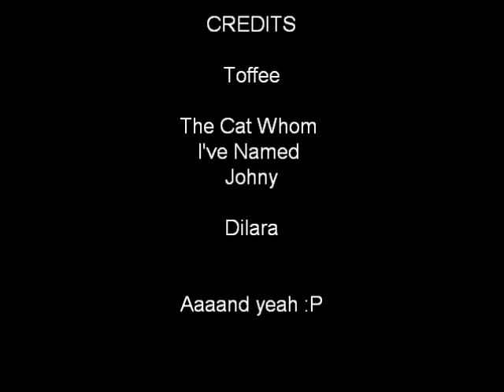Cat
Its a Cat...  xD